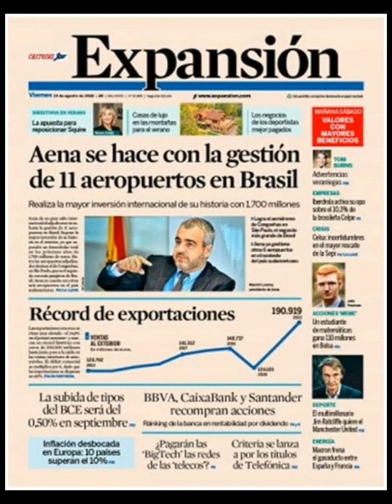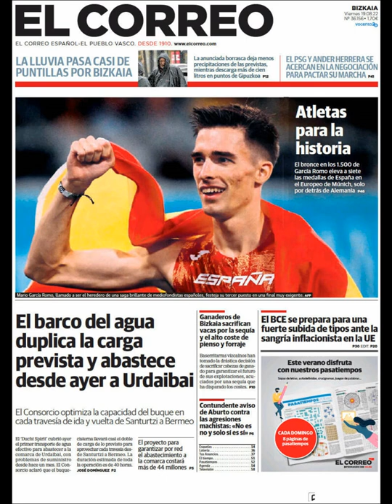Noticias Viernes 19 Agosto 2022 Principales Titulares Portadas Diarios Periódicos España Spain News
Principales Titulares de Noticias en Portadas Diarios Periódicos Españoles del Viernes 19 de Agosto de 2022 ¿Que le Parecio este día?